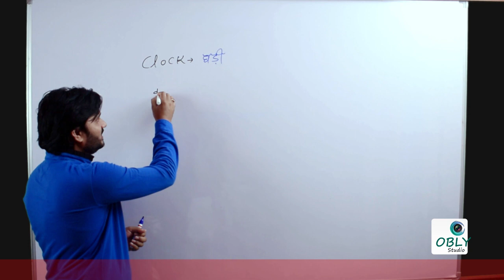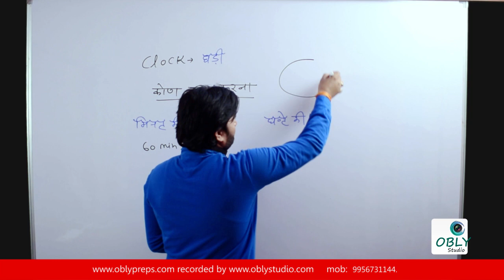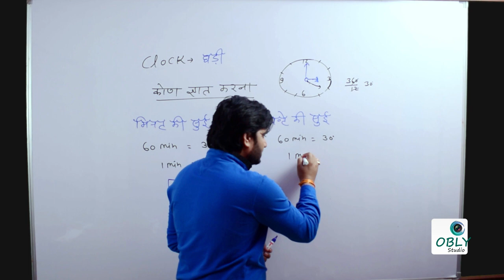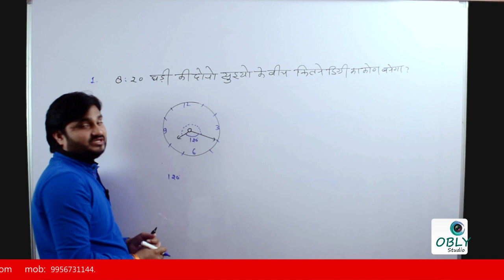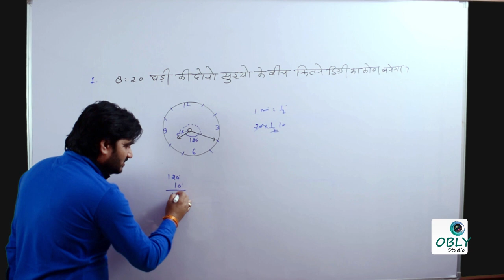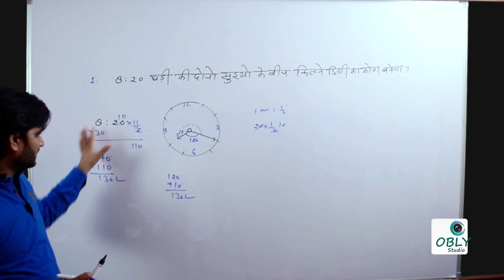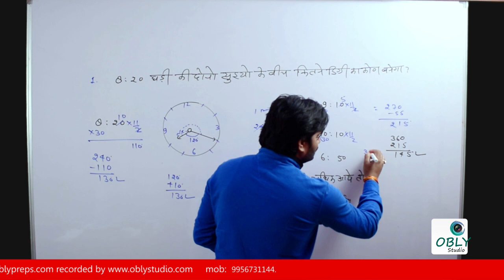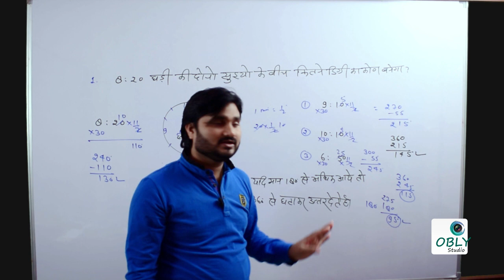घड़ी पर आधारित प्रश्न - कोण ज्ञात कंरने का Solid ट्रिक by RM Shukla Sir - 7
इस विडियो में सर ने घड़ी पर आधारित प्रश्नों को हल करने के लिए ट्रिक बताई है|